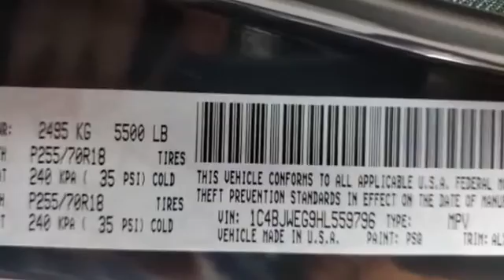Used 2017 Jeep Wrangler Unlimited Sahara 1C4BJWEG9HL559796 Farmingdale, Bethpage, Wyandanch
We are your top choice when it comes to used quality vehicles in Farmingdale, Bethpage, Wyandanch, Plainview, North Lindenhurst, New York.

2017 Jeep Wrangler Unlimited Sahara 1C4BJWEG9HL559796 Video

With our large pre-owned inventory, we have the perfect car, truck or SUV to fit your needs.

Take a look at our used vehicle specials below to find a great model to take home at a special price

This 2017 Jeep Wrangler Unlimited Sahara 1C4BJWEG9HL559796 is full of phenomenal features such as:

Thank you considering Novak Motors NY as your premier used vehicle dealer. We look forward to helping you with all your used car needs!